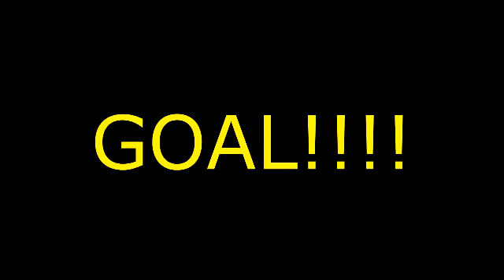Enthusia Professional Racing Replays (Nissan ELGRAND)